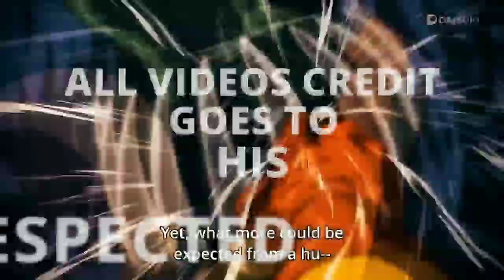Top 5 Best Anime Ringtone ft. Naruto | One Punch Man | Parasyte | Tokyo Ghoul | Dragon Ball Z | RM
Top 5 Best Anime Ringtone ft. Naruto | One Punch Man | Parasyte | Tokyo Ghoul | Dragon Ball Z | Ringtone Mania

Downloading Links
Intro tone -
2.  ONE PUNCH MAN Seigi Shikkou
Outro Tone -
Surprise Ringtone 2 - (Death Note Opening )

NOTE: THIS RINGTONES/MUSIC ARE NOT OWNED BY US. IF YOU ARE THE OWNER/CREATOR OF THESE ANY
RINGTONE & INFRINGE COPYRIGHT. LET US KNOW
WITH PROPER COPYRIGHTS WE WILL TAKE DOWN AS

Welcome To

🔥Ringtone mania🔥

Get All Type Of Ringtones Mashup DJ Remix Marimba
Songs And Ringtones 🎼🎧🎧🎧🎼

⚠️If u need any ringtone Comment me in the comment Section⚠️

Step 2. Click on Im Not A Robat And solve
Step 3. Wait 5sec & Click on move to url

Download Telegram App First Then Click